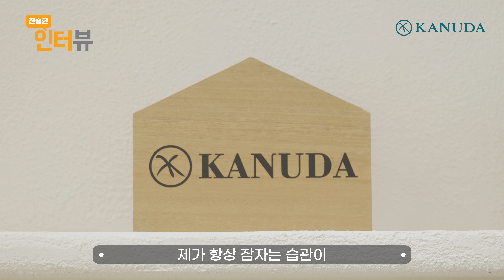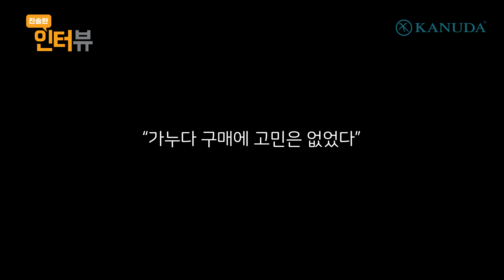여행 갈 때, 합숙 할 때 필수품. 남편부터 아이까지 사용하는 이것!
똑바로 누웠을 때와 옆으로 누웠을 때 높이가 같아서 오는 불편함.
가누다를 사용한 뒤로는 다른 베개는 고민의 대상도 되지 않는다고 하는데!
온 가족이 찐팬인 고객님의 후기.

가누다 진솔한 인터뷰 / 이상희님